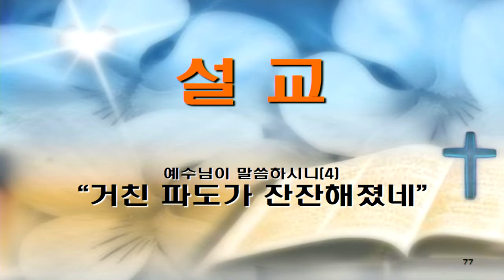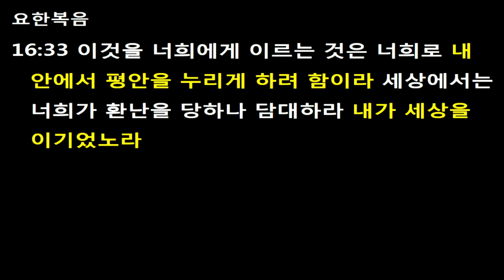2019. 8. 18.[예수님이 말씀하시니4-거친 바다가 잠잠해졌네]